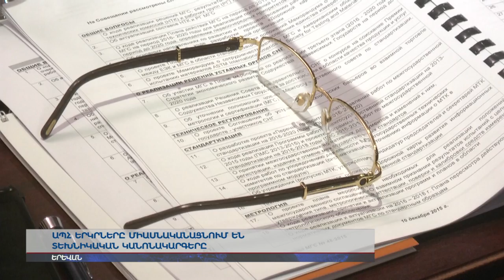Ինչպե՞ս պարզեցնել առևտրի ընթացակարգը ԵԱՏՄ երկրների միջև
ԵԱՏՄ երկրները միասնականացնում են տեխնիկական կանոնակարգերը: